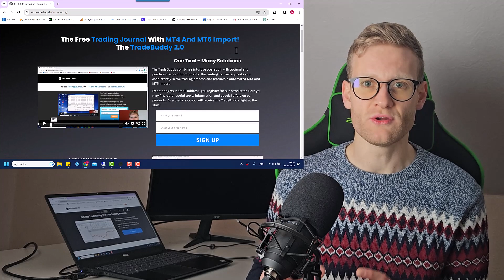Merry Christmas and One Important Announcement